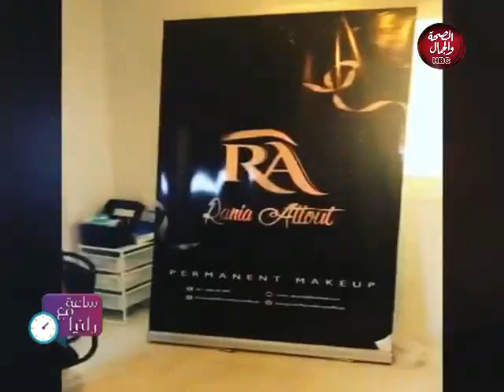ساعة مع رانيا | تعرف علي الميكروبليدنج